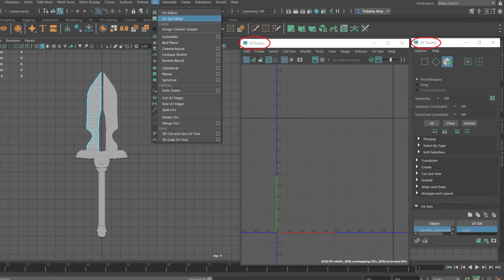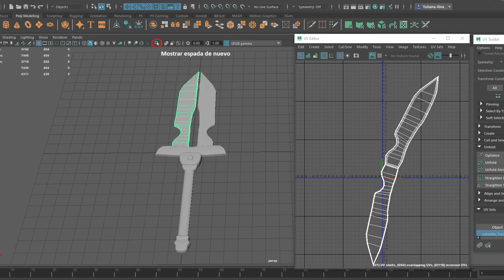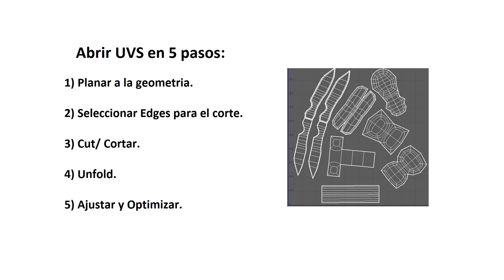¿Cómo sacar UVS en MAYA?